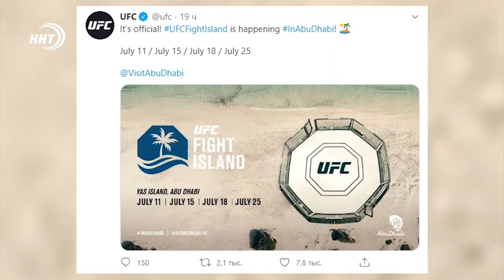Тагир Уланбеков дебютирует в UFC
Дагестанский боец Тагир Уланбеков проведет дебютный поединок в UFC. 15 июля он выйдет в октагон на, так называемом, «Бойцовском острове», расположенном в Абу-Даби.
При этом пока неизвестно, кто станет соперником спортсмена.

Напомним, что Уланбеков является членом команды Хабиба Нурмагомедова. Он известен по выступлениям в промоушенах Fight Nights и GFC, где в разное время становился обладателем чемпионских поясов. Всего в активе бойца 11 побед в 12-ти профессиональных поединках.

Добавим, что в июле UFC проведет на острове Яс в Эмиратах четыре своих турнира.